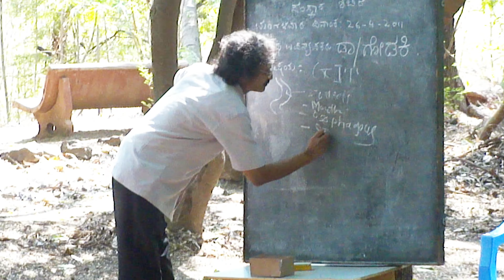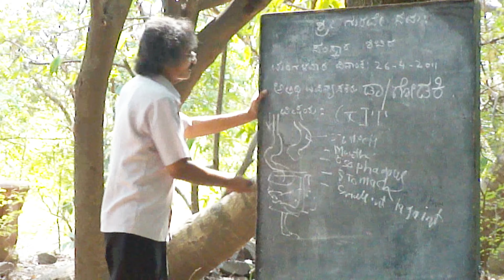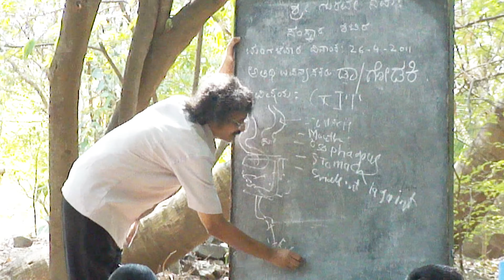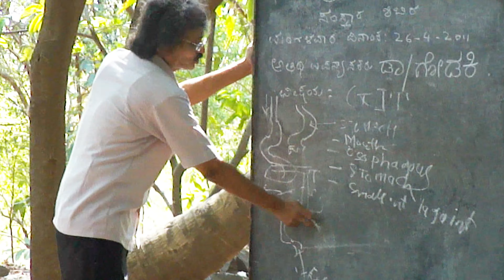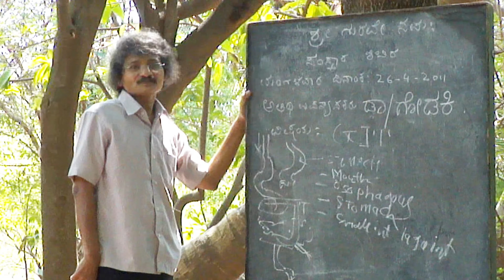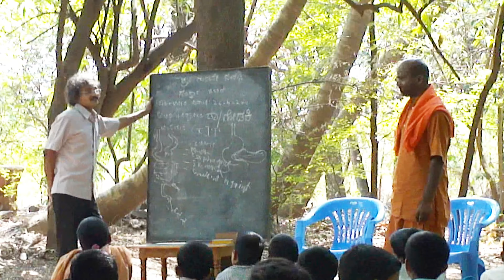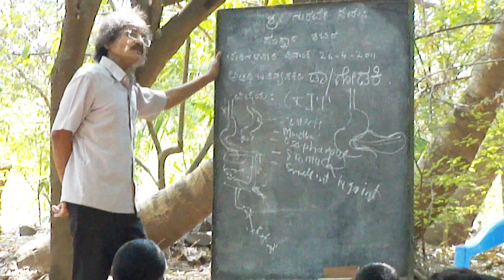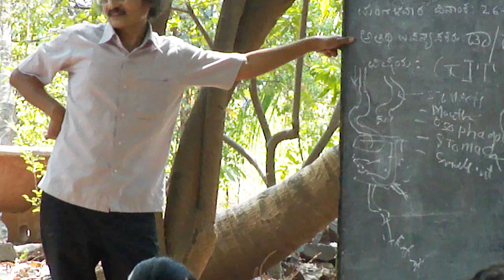डॉक्टर श्री घोड़के से पेट के बारे में